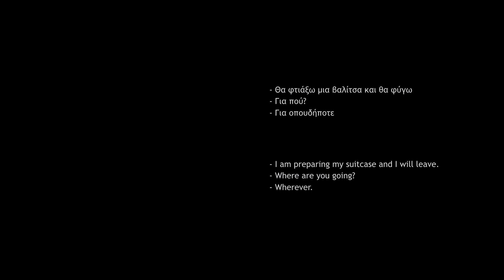PFH North West _Γιώργος Κατσαμπέρης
Που βρίσκεται άραγε το σπίτι;
Τι είναι το σπίτι για σένα;
ένας χώρος, μια αίσθηση, μια ανάμνηση, ο ήχος μιας φωνής,
ένα αντικείμενο, μια φωτογραφία που κουβαλάς μαζί,
μια χειρονομία, ή κάτι άλλο?

Η ΑΜΚΕ Artifactory σε συνεργασία με με την Φωτογραφική Ομάδα Κομοτηνής παρουσίασαν τα έργα των συμμετεχόντων των δημιουργικών εργαστηρίων φωτογραφίας “Postcards from home-NorthWest” το Σάββατο 30 Νοεμβρίου στις 19:00 στο Καφέ Μπαρ 8, Βασ. Παύλου 8 στην Κομοτηνή. Παρουσιάστηκε το slideshow με τα έργα των συμμετεχόντων: Δομίνα Αποστολίδου, Παρασκευάς Βάτος, Αθηνά Γαρδάνη, Ασημίνα Γιαλουτζή, Νικόλαος Ζωάκης, Halide Kasap Ali, Γιώργος Κατσαμπέρης, Σίμος Μαργαρίτης, Ελένη Μαχαιρά, Fatma C. Mustafa, Δήμητρα Παπαδοπούλου, Zefer Souleiman, Dimitar Todorov, Ανθούλα Φλαμουρτζόγλου.

Το πρόγραμμα “Postcards from home-NorthWest” υλοποιήθηκε σε τρείς διαφορετικές πόλεις -Καβάλα, Κομοτηνή, Φιλιππιάδα- από τις εισηγήτριες Ελένη Μουζακίτη (Καβάλα), Λία Ναλμπαντίδου ( Φιλιππιάδα & Άρτα) και Φωτεινή Παπαχατζή (Κομοτηνή) μέσα σε ένα χρονικό πλαίσιο 3 μηνών. Στόχος του προγράμματος είναι η ευαισθητοποίηση και η άρση της ξενοφοβίας, η γνωριμία με τον Άλλον, η συμπερίληψη μελών κοινωνικών ομάδων που βιώνουν αποκλεισμό μέσω της καλλιτεχνικής δημιουργίας και της διαδικασίας διερεύνησης της έννοιας του σπιτιού.

Τα εργαστήρια εστιάζουν στο να δώσουν χώρο και χρόνο στους συμμετέχοντες να αναστοχαστούν πάνω στις εμπειρίες - ιστορίες τους αναφορικά με τις αντιλήψεις τους γύρω από την έννοια του σπιτιού και να τις μοιραστούν κατανοώντας τα σημεία που είναι κοινά και αυτά που είναι διαφορετικά. Σε αυτό το πλαίσιο εντοπίζουν και επεξεργάζονται ζητήματα ταυτότητας και ζητήματα προσωπικής - συλλογικής μνήμης. Το πρόγραμμα μέσω της χρήσης της τέχνης της φωτογραφίας και της ερμηνείας των εικόνων ευαισθητοποιεί και δημιουργεί ανεκτικότητα απέναντι στην ένταξη του οποιουδήποτε Άλλου σε μία κοινότητα, απέναντι σε όσους και όσες υφίστανται διακρίσεις και αποκλεισμούς.

Οι 45 συμμετέχοντες είχαν την ευκαιρία να εργαστούν φωτογραφικά αλλά και να ευαισθητοποιηθούν δημιουργώντας συνεργασίες με άτομα η/και ομάδες που βιώνουν κοινωνικό αποκλεισμό.

Το “Postcards from home-NorthWest” (Καρτ ποστάλ από το Σπίτι- ΒορειοΔυτικά) υλοποιείται με την υποστήριξη και υπό την αιγίδα του Υπουργείου Πολιτισμού και Αθλητισμού από την αστική μη κερδοσκοπική εταιρεία ARTIFACTORY και σε συνεργασία με τις Φωτογραφικές ομάδες της Δυτικής και Βόρειας Ελλάδος: Φωτογραφική Ομάδα Κομοτηνής, τον Φωτογραφικό Όμιλο Καβάλας, Φωτογραφική Ομάδα Φιλιππιάδας ΚΑ.ΔΡΩ και Φωτογραφική Ομάδα Άρτας ΦΟΑ.  Ταυτόχρονα αποτελεί μία πρόσκληση προς άτομα ή ομάδες ατόμων των περιοχών αυτών που βιώνουν κοινωνικό αποκλεισμό.